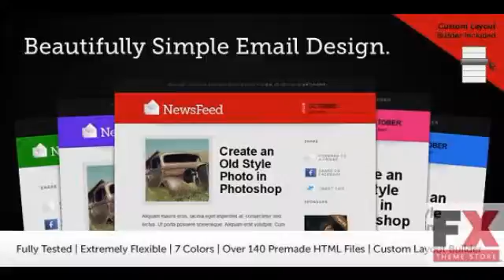Preview Newsfeed Email Template EmailTemplates Email Templat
Preview and Download NewsFeed Newsletter template is a simple super powerful email solution Inspired by some of the cleanest most user friendly blogs NewsFeed does more t
  Created

          , Columns
             : 2